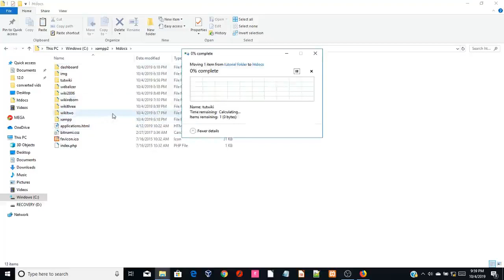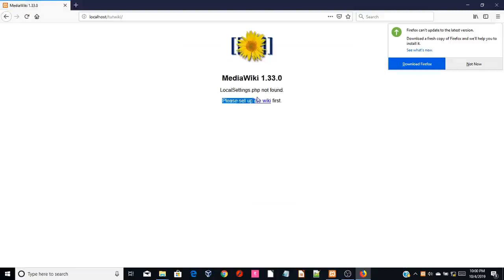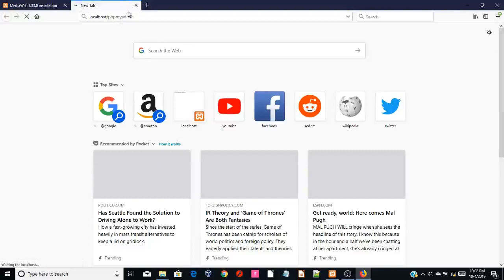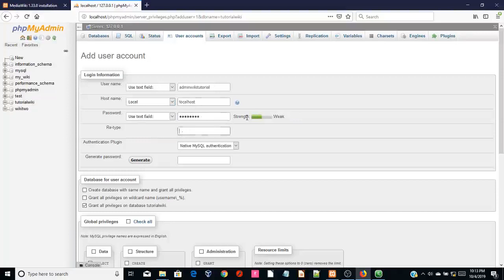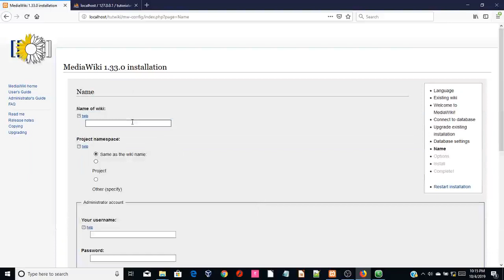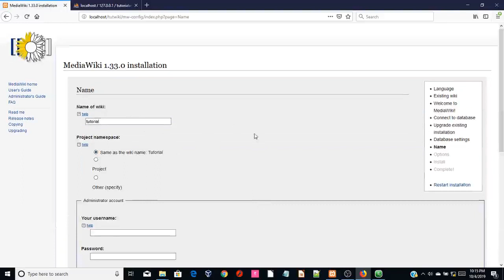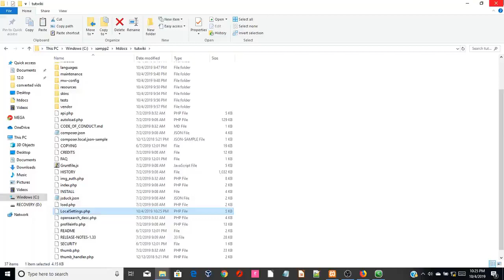How to host a wiki on localhost using xampp! | SomeR4Dgamers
Voice reveal so early.. sorry for my bad mic.